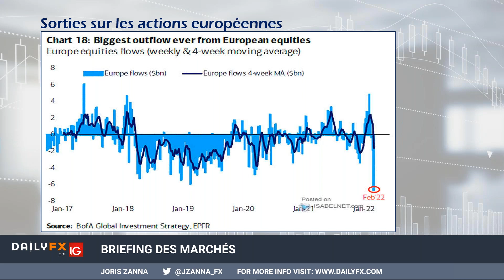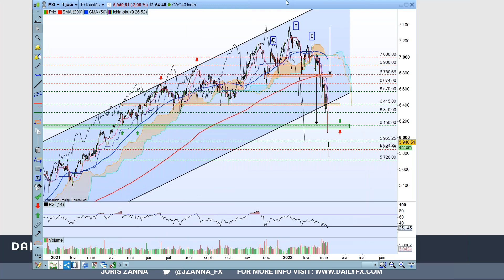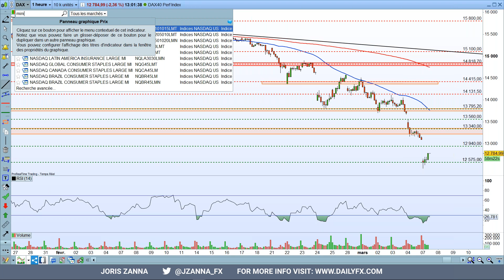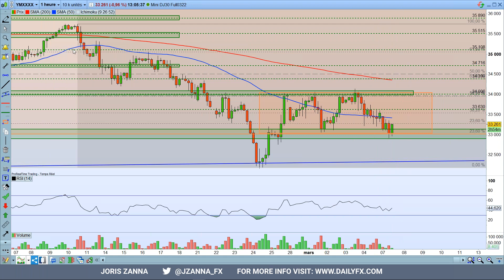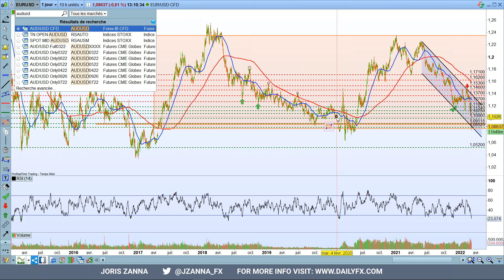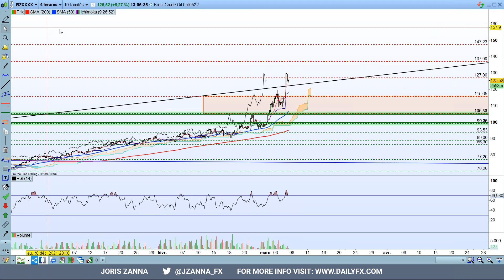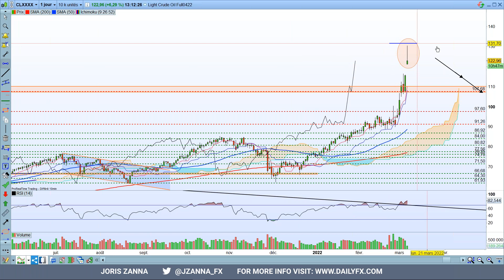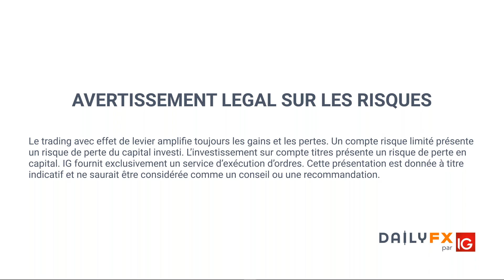Briefing des marchés du 07 mars 2022 Indices, Forex, Gold, Pétrole, Bitcoin, Ethereum